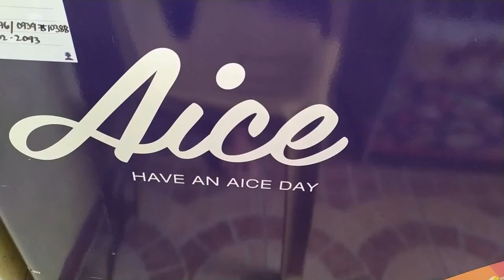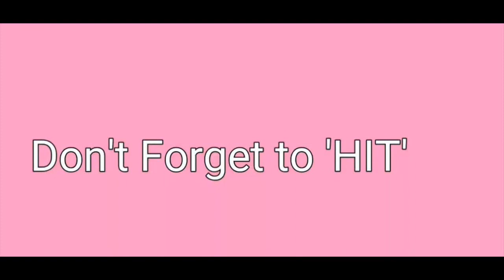Franch-Aice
Hi Chingus! I am back!!!
Let me share with you why I was away for awhile..:)